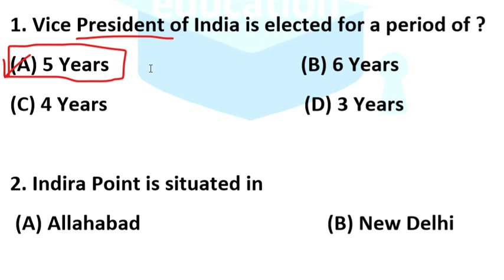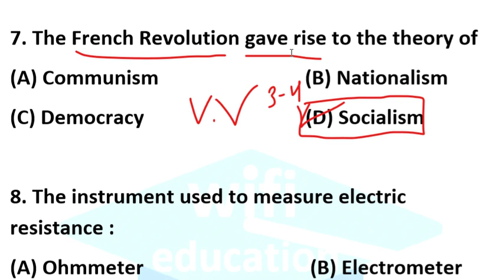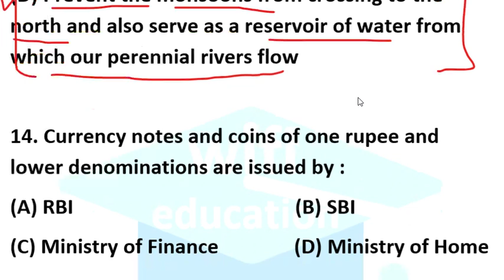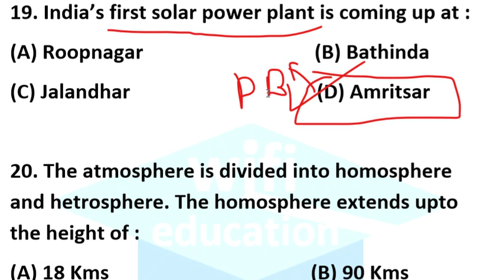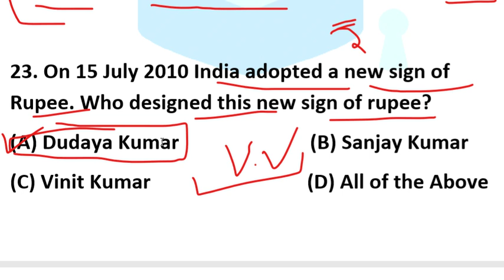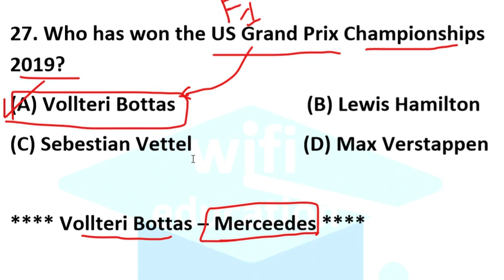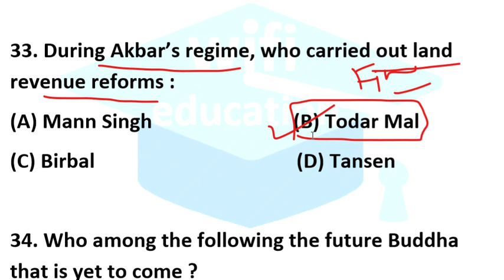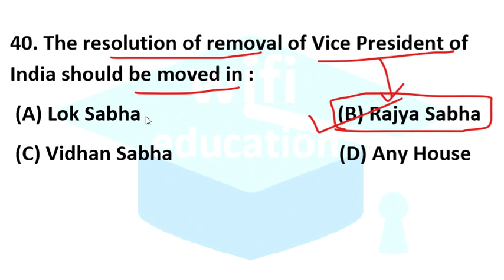Chandigarh Administration/PSPCL 2019 Special Mock Test 2.1 Based On Previous Question Paper